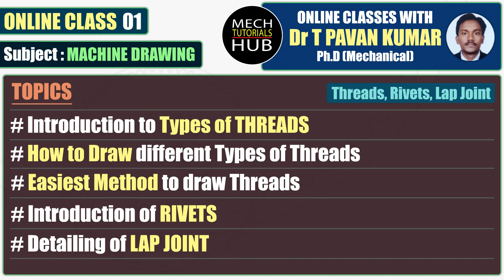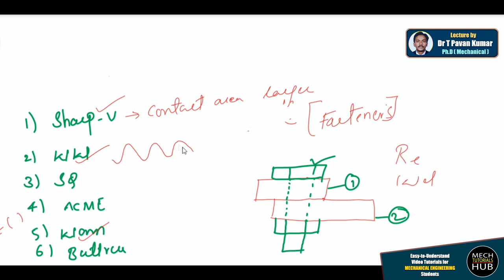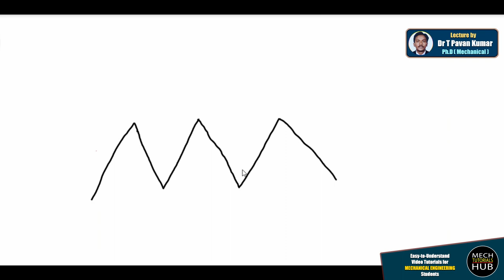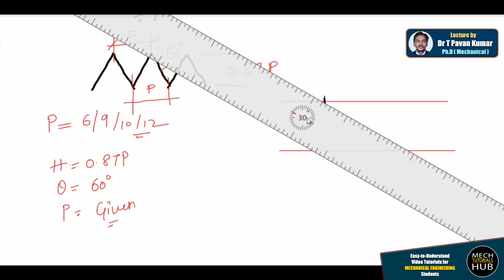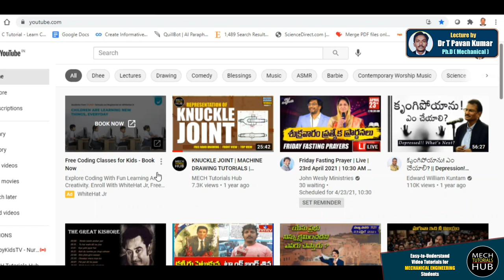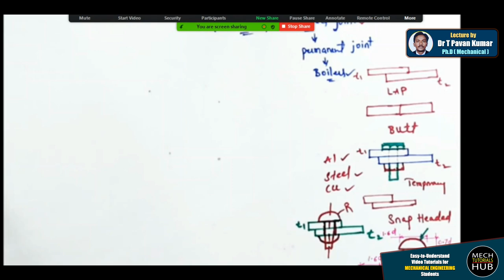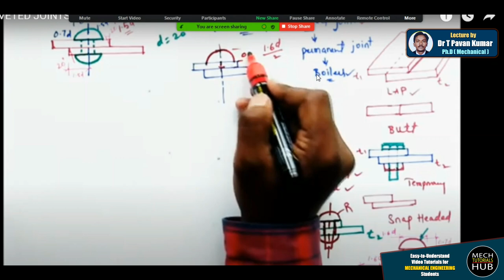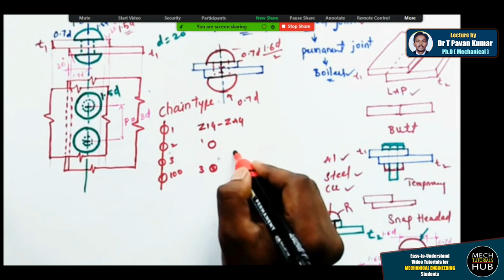Online Class 01 | Threads & Rivets | Machine Drawing | Mech Tutorials Hub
Video Lecture by T Pavan Kumar (Ph.D), Assistant Professor, VJIT-Hyderabad, India

Other Playlists to follow in Mech Tutorials Hub:

ONLINE CLASSES by PAVAN Sir

Mech Tutorials Hub | Powered by B2 Media